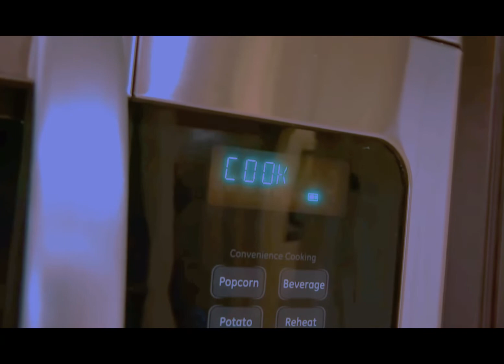Toads Mistake (Creepy Pasta)